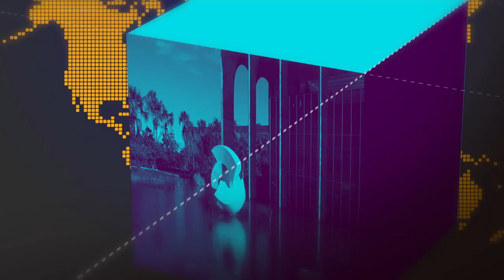Governo lança o Painel de Viagens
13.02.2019 - O Painel de Viagens é um portal da internet desenvolvido pelo Ministério da Economia para tornar os gastos públicos com viagens de empregados públicos, servidores, militares e até colaboradores do governo federal mais transparentes para a população. O portal vai disponibilizar as informações sobre passagens e diárias de viagens nacionais e internacionais. O endereço do portal é paineldeviagens.economia.gov.br.